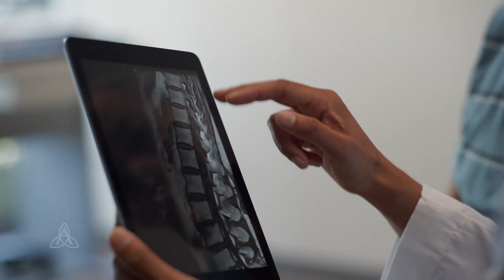Leading with Quality | 60 | Ascension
With experienced heart, spine and orthopedic specialists dedicated to getting you back to the things you love, Ascension sites of care are your first choice for leading care.